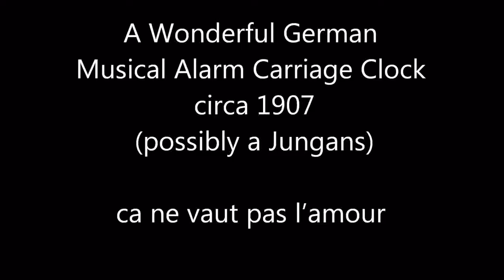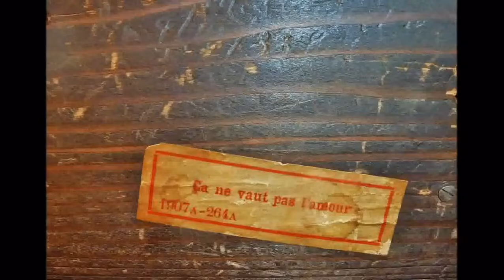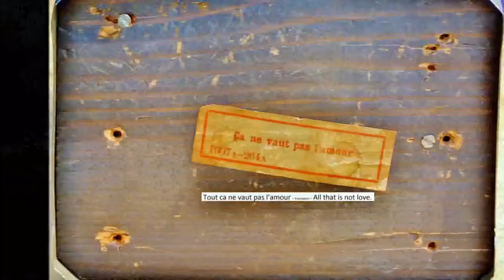Carriage Clock Joker Style Video for YouTube NEW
Description
 German musical alarm carriage clock with second hand and includes the original key.
 Bottom made of wood
 Case is Brass and Tin
 Size 7" x 5 ½" x 4"
 Glass sides
 Round dial set within front
 Roman numerals
 Purchased from the PRIME TIME CLOCK SHOP located in the basement of the old courthouse in Crown Point, IN
 Although it works fine a thorough cleaning probably would be a good idea.
 Classified as a Joker-style clock because they were a "NOVELTY" type clock.
 The Joker Design first appeared about 1879 and was then duplicated by others due to its popularity.